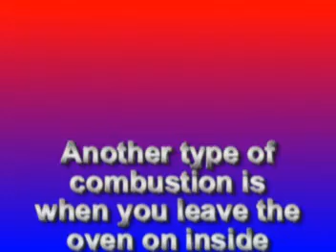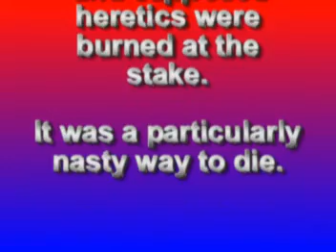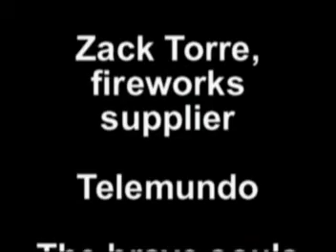Carbon Cycle pt. 2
Second part to this project